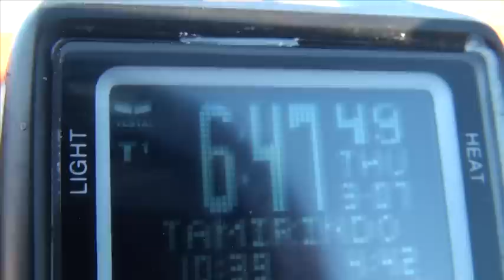March 7th 2013